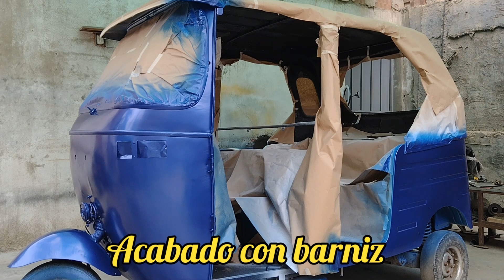proceso para pintar con pintura bicapa con barniz ( restauración )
Restauración de pintura torito bajaj paso a paso